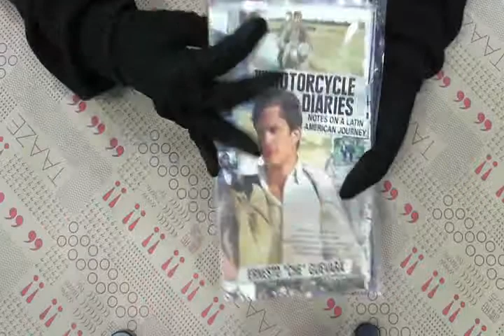TAAZE｜Motorcycle Diaries: Notes On A L ... 二手書書況 9781920888107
TAAZE｜讀冊生活網路書店「Motorcycle Diaries: Notes On A Latin American Journey」，找二手書請至